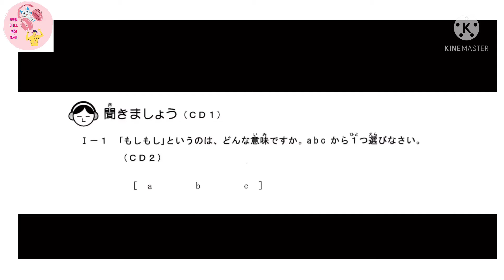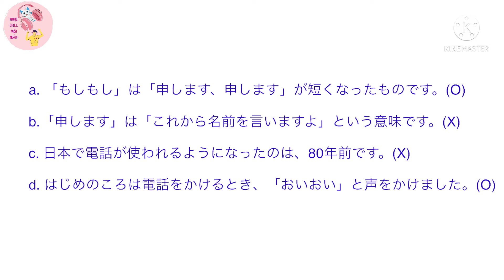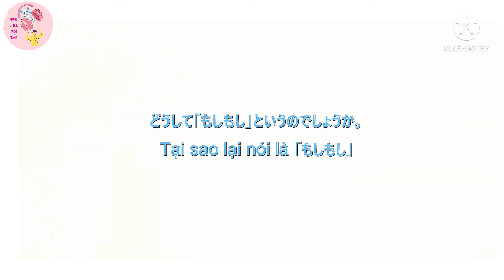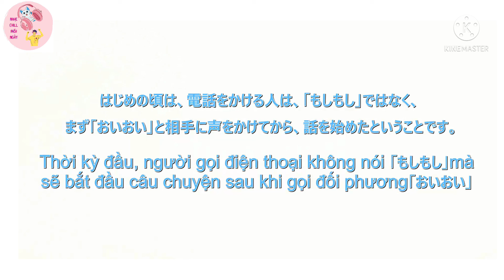50 ngày luyện nghe tiếng Nhật 毎日の聞き取り50日上Bài 1 もしもし có dịch và đáp án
Giáo trình Mainichi Kikitori Chuukyu 毎日の聞き取り50日上　là tài liệu hỗ trợ luyện nghe cho những ai đang muốn tìm một cuốn sách luyện nghe tốt, tăng cường năng lực nghe hiểu
Link tải file PDF: